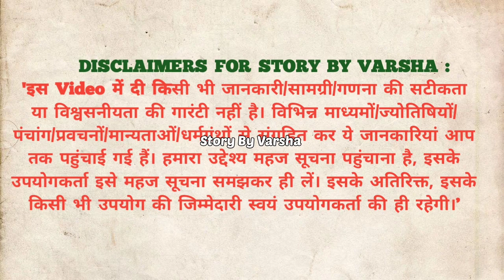नवरात्रि का पहला दिन ||श्री दुर्गा नवरात्रि व्रत कथा || Navratri 1st Day Maa Shailputri Varat Katha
आज नवरात्रि के पहले दिन माँ शैलपुत्री की चमत्कारी कथा सुनने से सभी मनोकामनाएं पूर्ण होती है
नवरात्रि के पहले दिन की शैलपुत्री माता की कथा। Navratri day -1 Maa Shailputri ki Katha
Navratri ke pehle din ki katha
pehle Navratri ki katha
पहला नवरात्रि स्पेशल:- शैलपुत्री माता की कथा | Maa Sailputri Ki Katha | Navratri Day-1 | Bhakti
चैत्र नवरात्रि 2023-नवरात्रि के पहले दिन मां शैलपुत्री की कथा
नवरात्रि के पहले दिन दुर्गा सप्तशती पाठ प्रथम अध्याय | Navratri Katha Day 1-Durga saptashati path
नवरात्रि का पहला दिन
मां शैलपुत्री पूजा
श्री दुर्गा नवरात्रि व्रत कथा
Navratri  shardiya navratri 1st day
 maa shailputri puja vidhi
maa shailputri varat katha